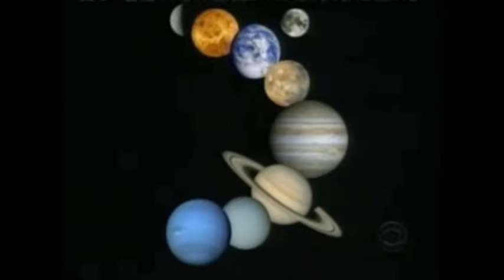Bob Schieffer's Monocle With Slowing Motion